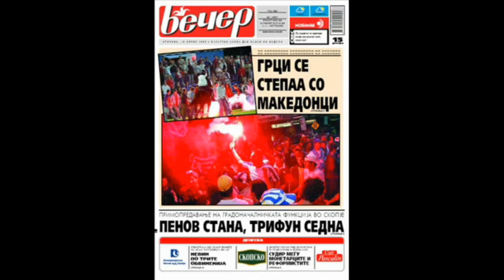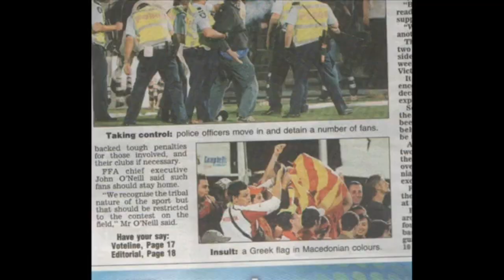Preston Makedonia FC 1947 - Australia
Enjoy a small clip featuring photo highlights of our beloved Preston Makedonia FC proud moments of the past 70 years since the club was established back in 1947.

Eden mal klip od nasata najsakana mila Preston Makedonia FK(Melburn, Avstralija). Naj stariot(70 godini) i najgolemiot Makedonski fudbalski klub nadvor od nasata mila Republika Makedonija. Pozdrav do site Makedonci nis cel svet!

Muzika/Text: Ilija Ampevski - Zajdi Zajdi Splet